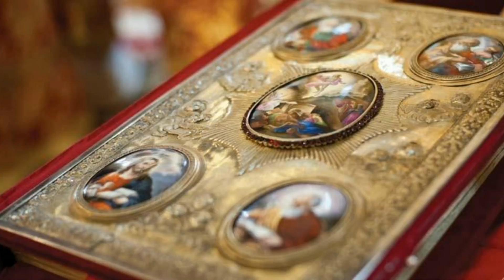Прво послание до Солуњаните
Новиот завет на нашиот Господ Исус Христос (МПЦ 2007.)

Спикери - Вовед: Михајло Матевски; Стихови: Симон Беличанец, Анета Трпевска.